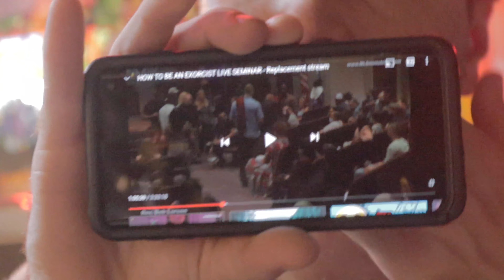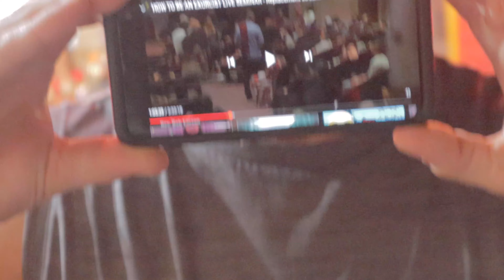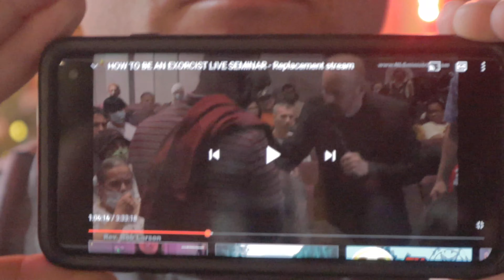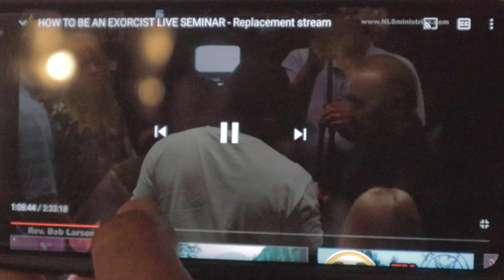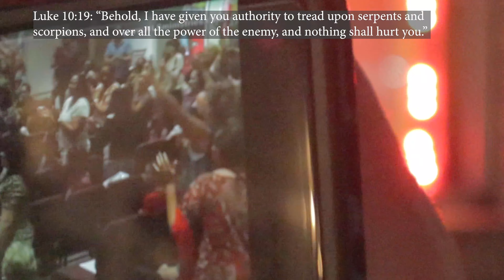skate chronicles - part two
Part two of our crazy night. While we were at Taqueria Los Primos in Laurel, Evan shared some accounts of some demonic dreams he had and how he was able to overcome them through the power of the name of Jesus. And after that Jay shows us some crazy deliverances that happened at this church conference that him, Evan and some others attended. You guys are gonna see and hear a lot of crazy things in this one but just know that none of it is meant to scare you, only to show that as powerful as the forces of darkness may seem, they're NOTHING compared to Jesus.

For anyone interested, here's the link to the entire deliverance service shown in this vid (wild stuff)

Shot on my Canon M50 in Cinestyle, using my kit lens.
Talking head portion shot using my Sigma 16mm f1.4 lens.